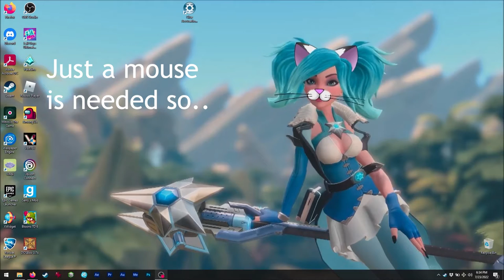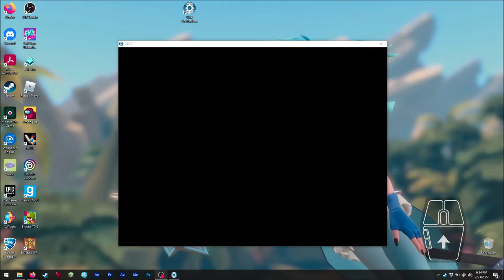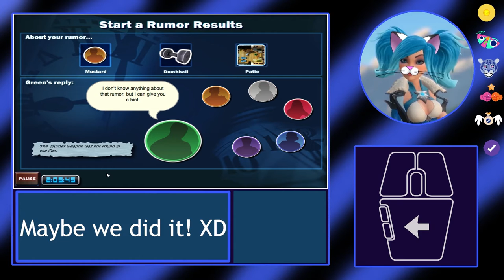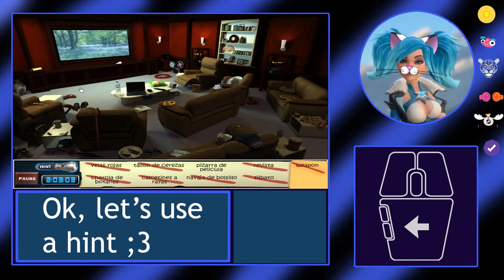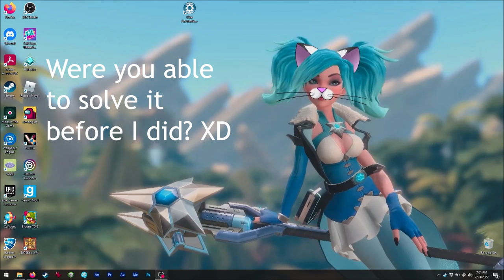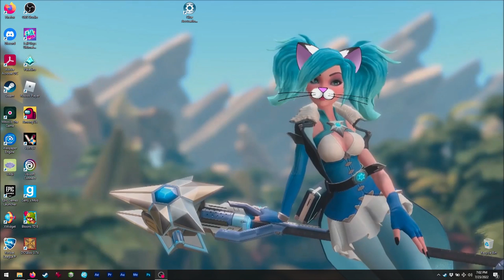Asmie The Cat Girl: Clue Accusations and Alibis, HitPoint Studios 2009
Hello!

Today we have a really nice version of CLUE! XD
And it is for just 1 player! :o
This is a Point and Click one, so I tried to allow
you play while you watch the video ;3
If you do, please take notes! XD
I had to make a mistake (intentional) to make
it harder so I could show you more things,
but I made another mistake!
I guess mistakes are not easy to avoid! lol

In the video you will see part of the game
(evidence) is translated to Spanish, I did
this time ago to make it easier to play
for me, but I re-transated those parts for
you on te Full-Screen views.
But since the game doesn't support Spanish
some translated words might look weird, sorry :c

The music and graphics are really nice too!

CLUE is one of my favorite games! XD
I have 3 or 4 versions on PC and one
physical/board one! XD

Find me on Steam as:
asm_124

(live)